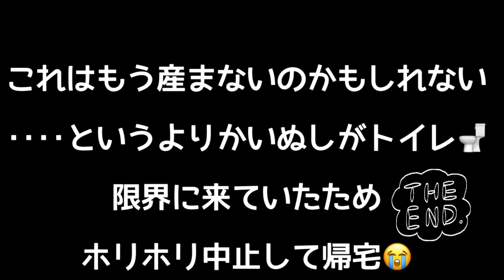産卵活動中のクサガメしゅうこ🌼さんはまるで非行娘‥？クサガメ産卵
クサガメしゅうこ🌼さん、2022.4.5以来の産卵しました。毎回思う事ですが、産卵活動中のメス亀さんは、いつもと全く異なる行動を取ります。

とても大胆になり、危険を顧みず、突き進む感じ。きっと野生の亀さんは、いつもは行かない道路とかを横切って、産卵場所を求めて行き、事故に遭ったりするのだと思います。

一心不乱と言いますか‥
とにかく、

卵産みたいのよ！！！

と全身で訴えてくるのがわかります💦

この時、優雅に甲羅干ししてるオスを見ると、

楽チンでいいね！と思わずにはいられません💦

ご飯も食べずに産卵に全集中！

亀さんの本気って凄いです。
力はあるし、猪突猛進で突っ走る！！

かいぬし、毎回負けそうです😨

Twitterももかめ🌸